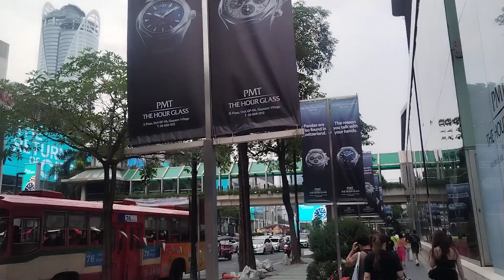THE VER VER BIGGEST MALL IN THAILAND 🇹🇭